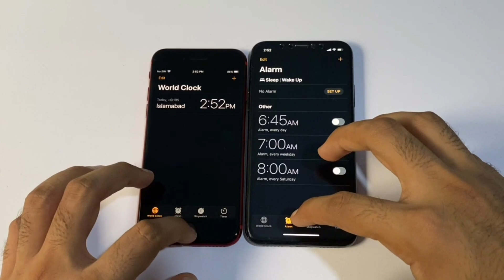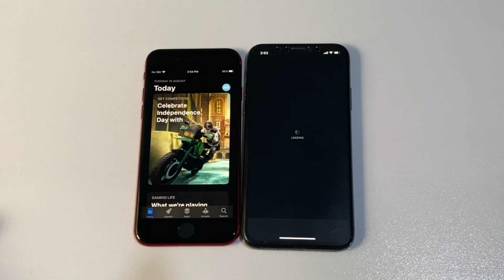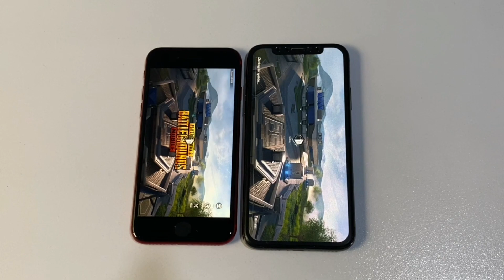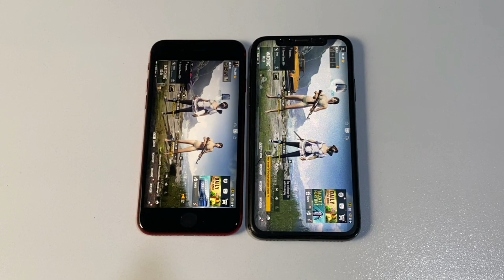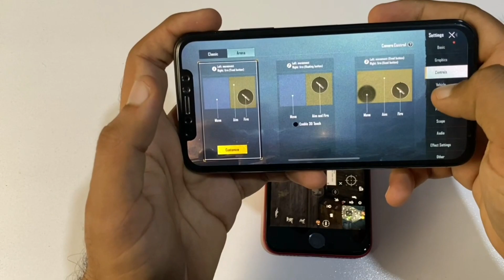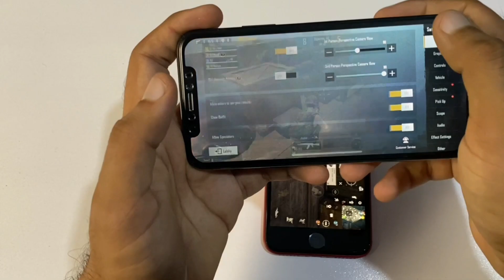IPHONE SE 2020 VS IPHONE X - SPEED TEST!! (4K 60)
IPHONE SE 2020 VS x - SPEED TEST!! (4K 60)

SC:@maaz.ameem